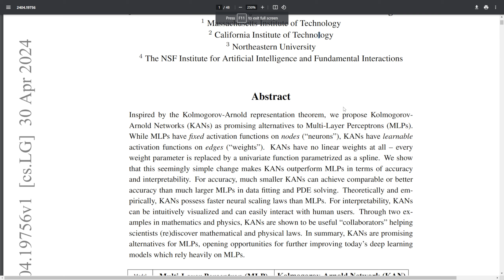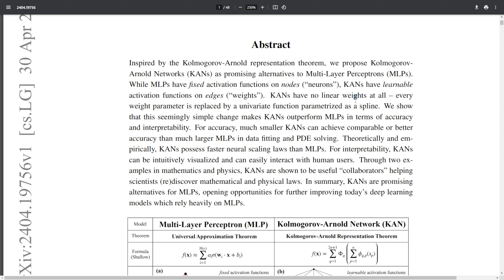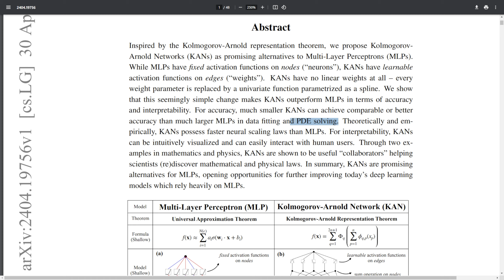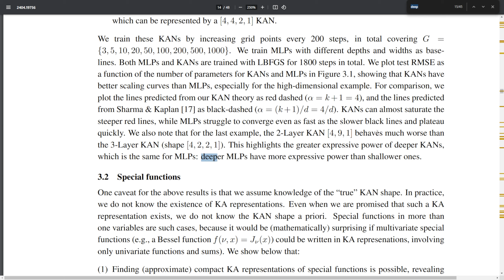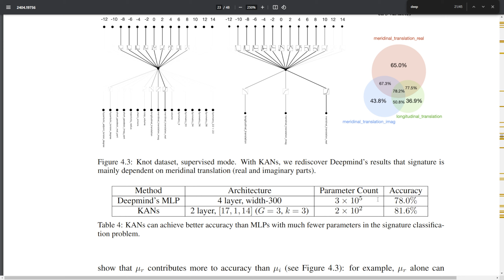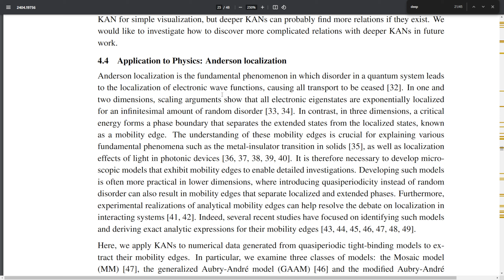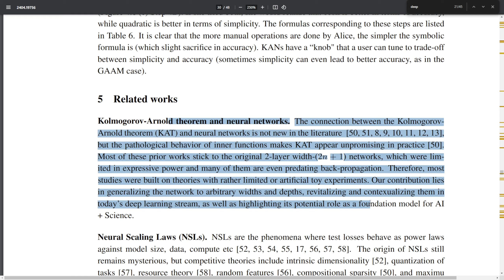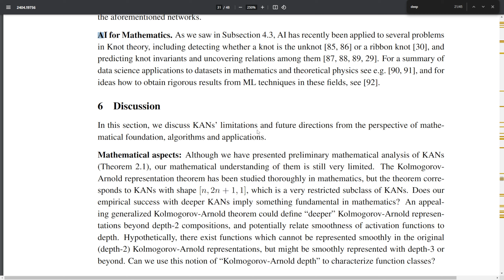KAN (Kolmogorov-Arnold Networks): Nova Arquitetura de Rede Neural!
Olá pessoal, nesse vídeo vamos falar sobre KAN (Kolmogorov-Arnold Networks) uma nova arquitetura de rede neural que se mostra promissora em relação à MLPs. No paper sobre KAN é falado como essa nova arquitetura é capaz de aprender com bem menos parâmetros e com menos exemplos quando comparadas com MLPs, vale notar que os autores também deram destaque de que a atual implementação ainda é lenta, ou seja o treinando desses modelos estão limitados por esse fator, ou fato a ser notado é que esse modelo não testado em um tarefa mais complexa com o ImageNet.